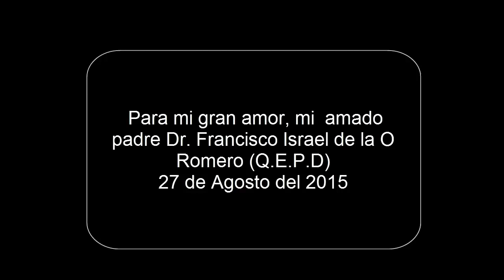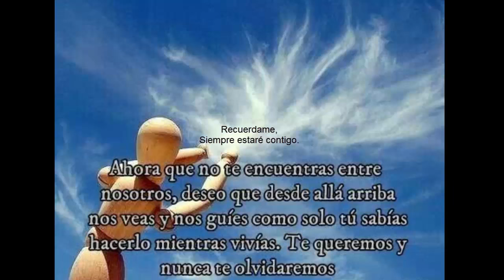Para nuestro padre Francisco de la O de su hija amada